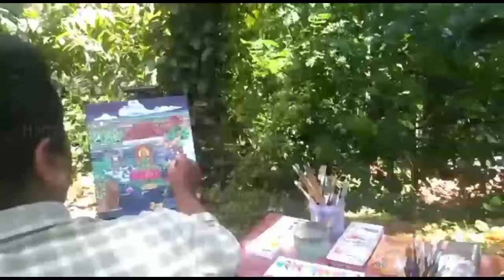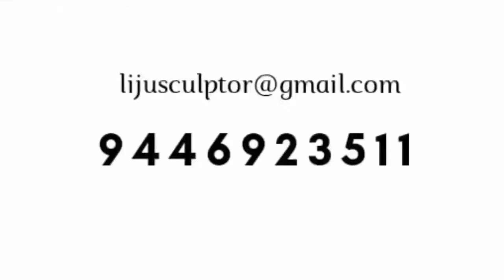ART TALK | Myself | LIJU K PATHIRIYAD